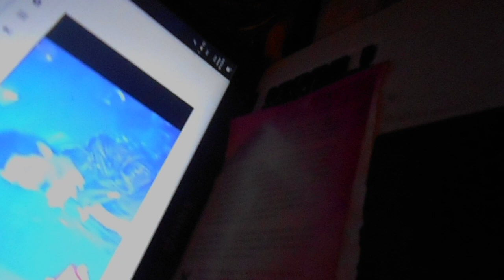На видео Я (Татиана Салмановна Мактум Сайфуддин у себя дома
Действия
Финансы
Тинькофф БанкВчера, 21:58
Кому: вам
Tinkoff tinkoff.ru
В период распространения коронавируса мы не рекомендуем использовать наличные. Пополняйте счет онлайн. Подробнее
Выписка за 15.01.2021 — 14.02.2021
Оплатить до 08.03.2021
Минимальный платеж 600 рублей
Платеж для беспроцентного периода 6401.22 рублей
Задолженность на 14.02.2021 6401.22 рублей

СОЗДАЮ ДЛЯ СЕБЯ КОМФОРТНЫЙ МИКРОКЛИМАТ... ПЕРВУЮ ОЧЕРЕДЬ ЭТО ИНТИМ С ЛИЧНЫМИ НЕЖНЫМИ ОТНОШЕНИЯМИ ПОЦЕЛУЯМИ И ОРГАЗМОМ... МНОЖЕСТВЕННЫМ...А ДЛЯ ЭТОГО С ВЕЛИКОЛЕПНЫМ САМОЧУВСТВИЕМ ВО ВСЕХ СФЕРАХ МОЕЙ ЖИЗНИ, ЗАНЯТИЯ ТАНТРА-ЙОГОЙ ТАНЦАМИ ЖИВОТА НАСЛАЖДЕНИЕ ЖИЗНЬЮ.
Я НАПОЛНЯЮСЬ СВЕТОМ ЛЮБВИ. Я НАПОЛНЯЮСЬ ТЕПЛОМ ДОБРОТЫ. Я СЧАСТЛИВА ПОЧУВСТВУЙТЕ КАК СЕРДЦЕ ПЕРЕПОЛНЯЕТ БЛАЖЕНСТВО ПОКОЙ И ЧТО В НЕМ РАСПУСКАЕТСЯ ПРЕКРАСНАЯ РОЗА ЛЮБВИ. ЛЮБИТЕ СВОЕ СЕРДЦЕ, УЛЫБАЙТЕСЬ ЕМУ, ОБНИМАЙТЕ ЕГО И ЛАСКОВО ЦЕЛУЙТЕ.. (ЭНЕРГИЯ ИЗОБИЛИЯсегодня
Татиана-Салмановна
Татиана-Салмановна 21:53

Василий как ваши дела? Почистила лук морковь и картофель, жарю себе на Ужин как в Парижах , сейчас буду кушать жарен картошечку с луком и морковью и чаем
Василий
Василий 21:56

Татиана-Салмановна
Татиана-Салмановна 23:22

Звонила Вам, и все занято, сейчас жарю лепешки на подсолнечном масле на луковой сковороде, кушаю лепешки с чаем горячим теплым, а так посмотрела сегодня в мой личный кабинет тинькоф банка, получается платеж по моей кредитной карте в 7 тыс руб, это проценты банка плюс страховка каждый месяц примерно 350 руб надо платить за каждый месяц , пока не погашу мою задоженность в 6 тыс и 300 примерно рублей

смотрю фильм Крем, уже смотрела этот сериал показывали по телевизору, просто класс, там девушка намазывается кремом, загрузила кстати эту серию одну, и становится просто Супер моделью

сериал этот большой, смотрю его на моей эксклюз кровати и сейчас проветриваю мою спальню